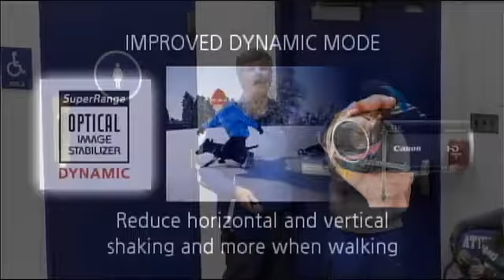Coach Pimentel Interview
Coach Pimentel gives upcoming baseball season predictions.